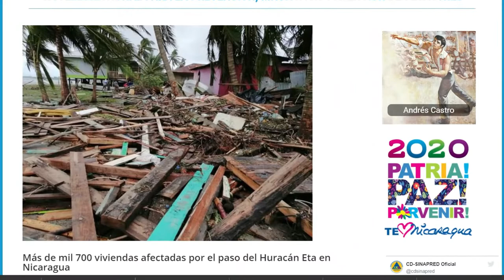Cruz Roja Camoapa recolecta ayuda para damnificados de la Costa Caribe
Recolecta promovida por Cruz Roja para apoyar damnificados de la Costa Caribe.